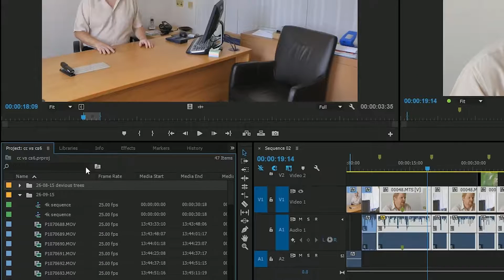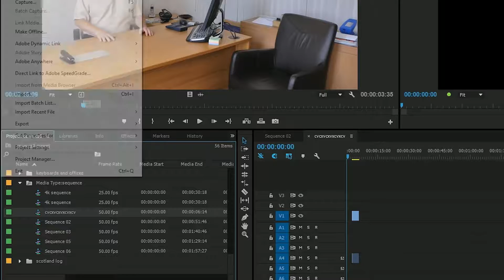Part 8: Smart Bins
New smart bins let you make a bin in the project window that updates itself based on information on other clips in the project.